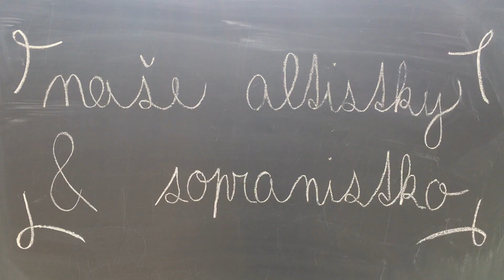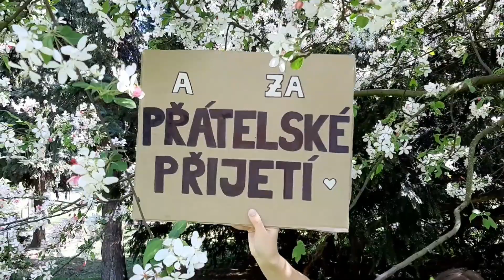Rozloučení se sborovými maturantkami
Každý rok zpíváme maturantům naší školy při předávání maturitních vysvědčení a při té příležitosti se s malým dárkem loučíme i se sboristy, kteří odcházejí na vysoké školy. V době korony je ale všechno jinak... a proto jsme našim maturantkám připravili rozlučkové video. V podkladu zní Adiemus z vánočního koncertu, kde měly holky své maturantské sólo.

Milé holky, děkujeme, že jste s námi zpívaly!